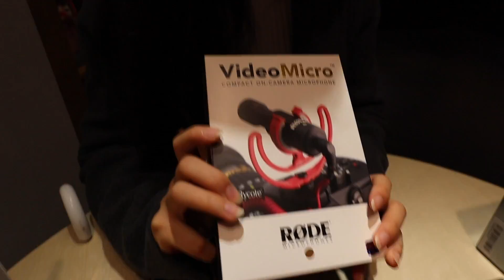VLOG #3 法馬男女的台北日常 Our life in Taipei🇹🇼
我的吃土生活就這樣開始了...💳💸💸💸

工作相關部分麻煩請直接跟我的經紀人聯絡！感恩！